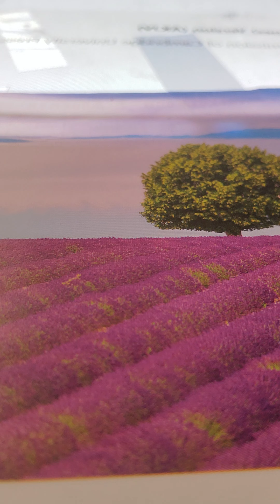isaiah 26:15-19 akjv